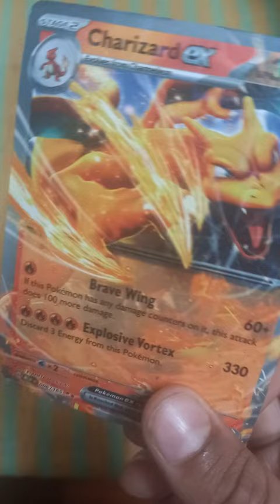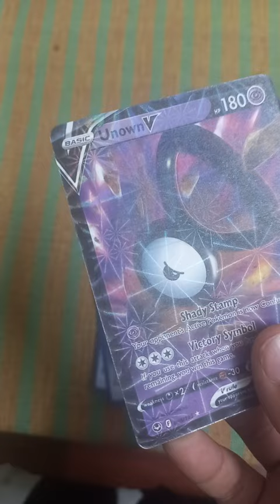I got a Charizard Pokémon card in the first try